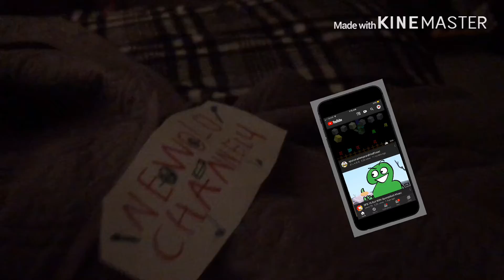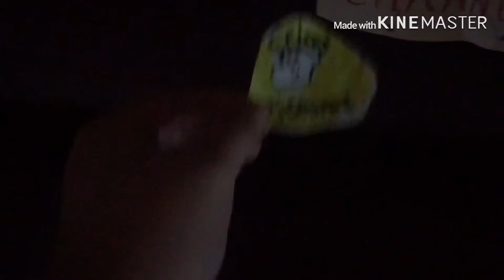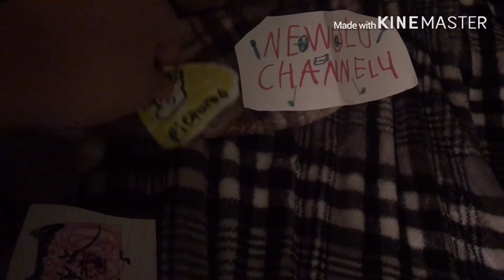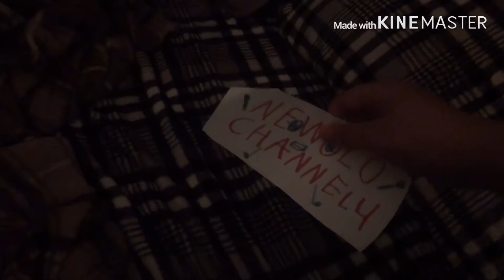Newolo channel 4 gets ungrounded and LOGOS CHANNELS SUCKS GETS GROUNDED